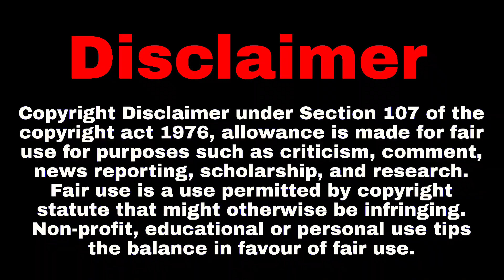OMG! TOP 1st Winner Indian Idol 2022 Today Episode | Indian Idol 13 Today Full Episode